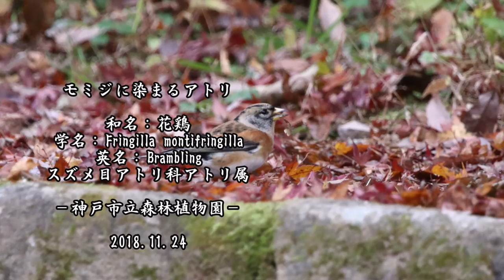モミジに染まるアトリ：花鶏：Fringilla montifringilla：Brambling－神戸市立森林植物園－2018 11 24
地面で餌を食べているミヤマホオジロを撮っていた時、頭上に何か飛んで来ました。
探してみるとアトリでした。
アトリは紅葉色に染まりながら楓の実を食べていました。